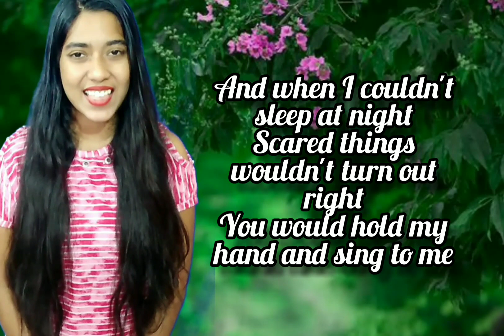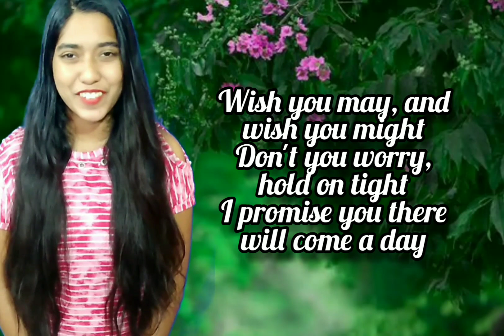Butterfly fly away Cover | With lyrics | By Diana Pearl Rodrigues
Hii everyone
Thanks for all the Love and support
this is my new cover Butterfly fly away